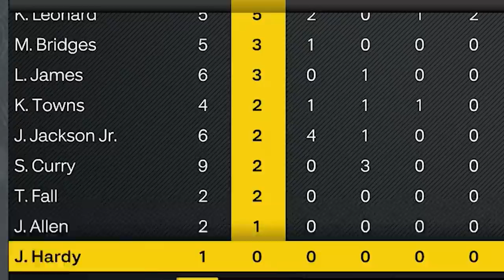Our New Dark Matter Goes OFF! Wheel of 2K! Ep. #9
after a wheel spin lands papa meags some store packs... he hits the ridiculous 11% chance on a brand new dark matter. will this new stud be enough to cover up papa meags trash 2k skills? let us find out gents...